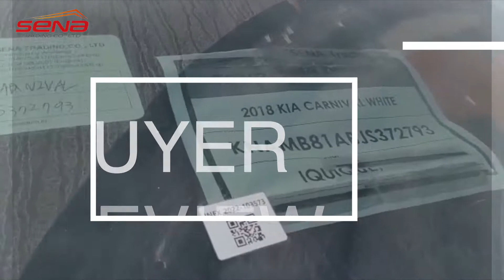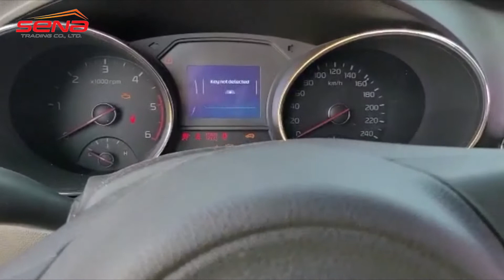Cliente recibe su vehículo en Chile! | Sena Trading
TENEMOS LOS MEJORES PRECIOS Y CALIDADES DISPONIBLES!